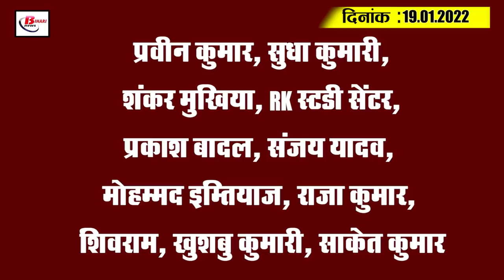Today Bihar Evening breaking news of 19th January 2022 on bihar cold,Omicrone,Patna court,chirag.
Latest today Bihar evening news of 19th January 2022  on bihar cold,Omicrone,Patna high court,chirag.
1. Extended date for uploading data for teachers' salary hike

2. Cold wave will continue for a week in Bihar

3. The process of physical teacher reinstatement in the state has taken another step

4. 108 sand ghats of the state will be tendered again

5. Campaign will be run to increase the number of children in Anganwadi centers of cities

6. Mithapur Bus Stand area of ​​Patna will become the hub of education

7. MLAs close to CM Nitish will hold a drunken conference at Gandhi Maidan

8. Chirag issued a letter to the Governor and the CM regarding the Poisonous Liquor Case

9. 16 accused including Lalu made virtual attendance

10. Bhojpuri superstar Khesari Lal created a ruckus in Nepal

11. High Court expressed displeasure over the slowdown in NH construction in Bihar

12. Supreme Court summons the Chief Secretary of Bihar for payment of compensation to Corona victims

13. CM Nitish will answer those who question the prohibition law

14. The JDU spokesperson himself does not know about the amendment in the prohibition law.

15. This message of Pakistani bowler Mohammad Amir for Kohli went viral

Praveen Kumar, Sudha Kumari, Shankar Mukhiya, RK Study Centre, Prakash Badal, Sanjay Yadav, Mohammad Imtiaz, Raja Kumar, Shivram, Khushbu Kumari, Saket Kumar

Today's question is such that according to you there is a need to make some changes in the prohibition law implemented in Bihar or not?